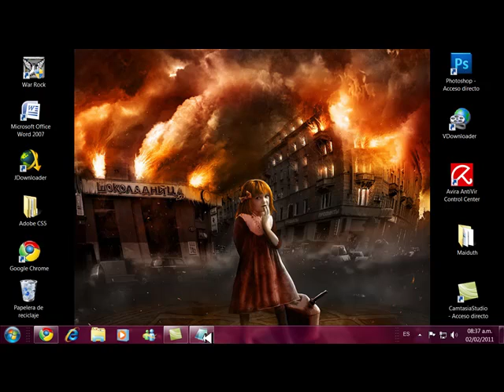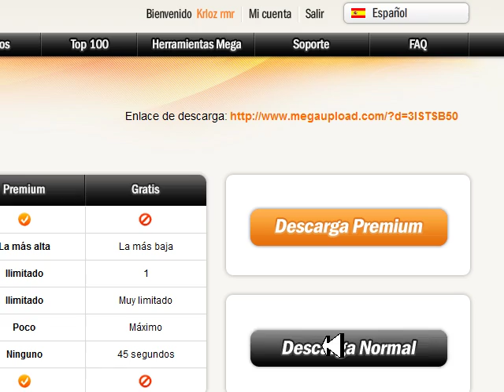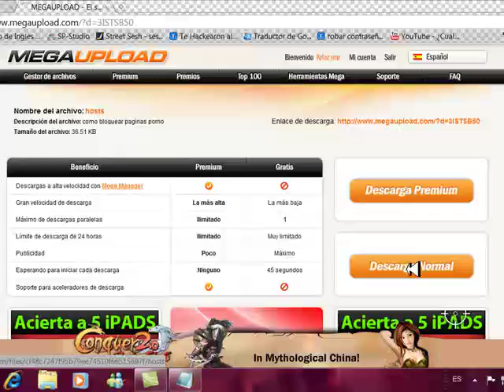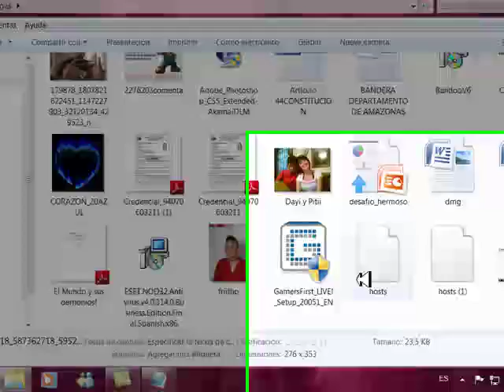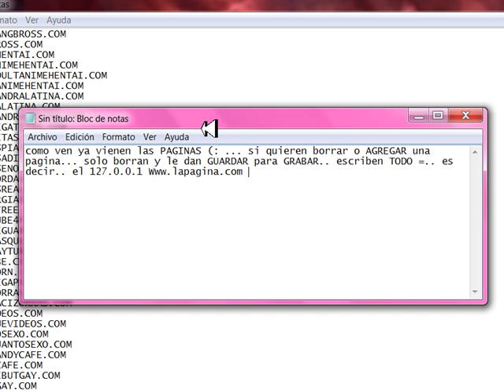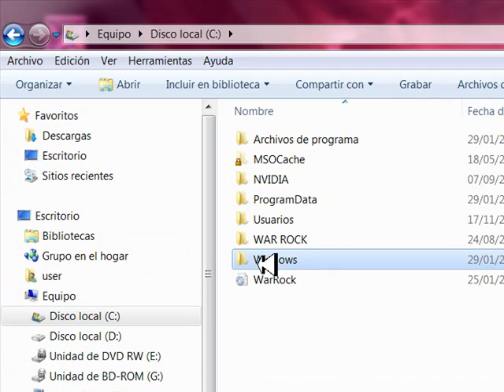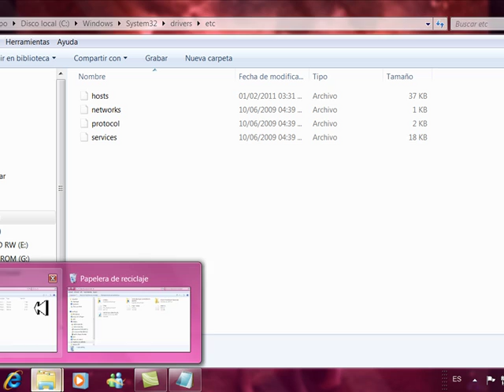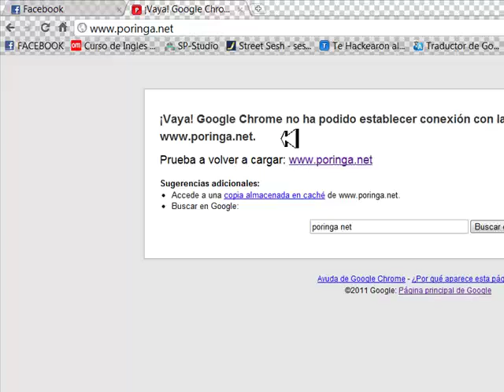como bloQear PAGINAS WEB (en especial PORNO para tu Pc o Cyber )